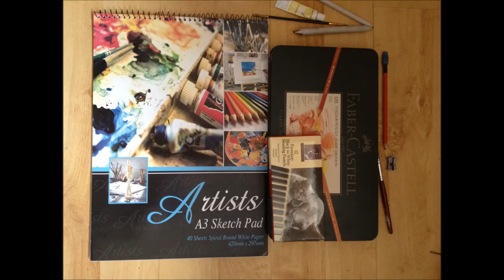How I draw and paint a snail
How I draw and paint a little snail.
Using Faber Castell polychromos pencils, prismacolour markers, watercolour and acrylic paint.

I welcome any requests and criticisms, enjoy.